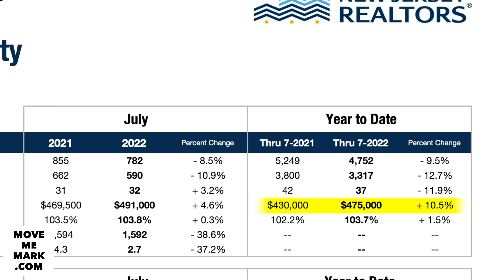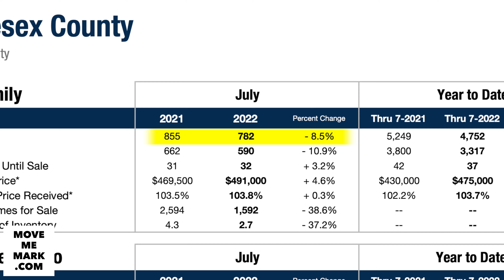Are Home Prices Dropping? 5 Ways to Maximize Your Money!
Are home prices dropping?  It's a great question, and with the volatility of the housing market, it's not an easy answer!  Today, we're going to look at what home prices are doing, and I'm going to give you 5 things you can do to make sure you maximize your money!

Whether you're in New Jersey or anywhere in the country, let me know whatever I can do to help you make YOUR next move a huge success!